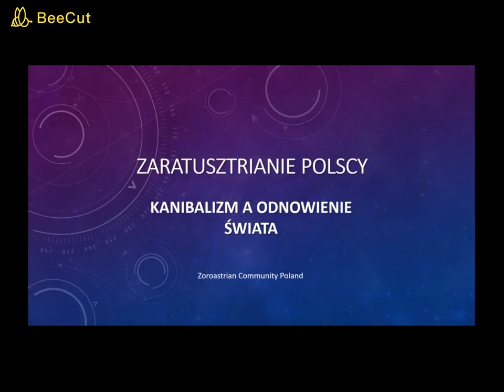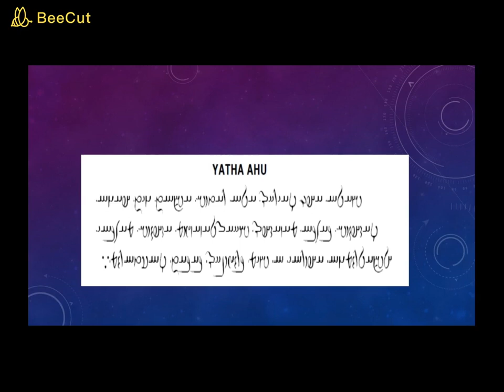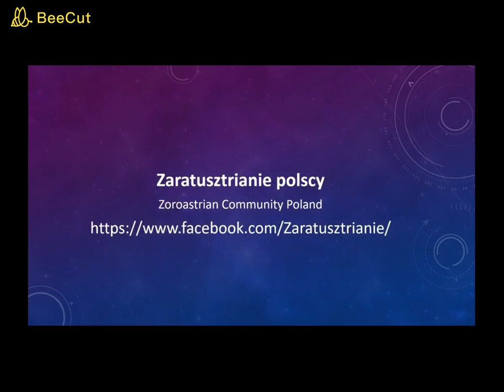Zaratusztrianie polscy: Kanibalizm a Odnowienie Świata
Mięsożerność a Czasy Ostateczne.